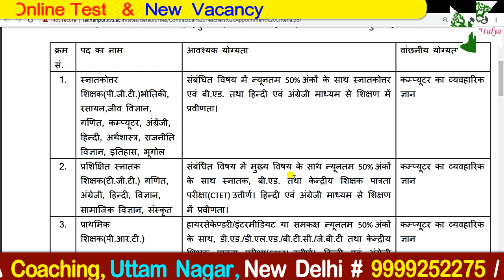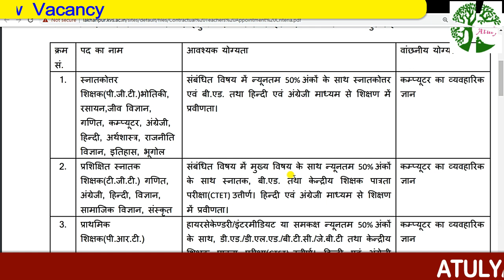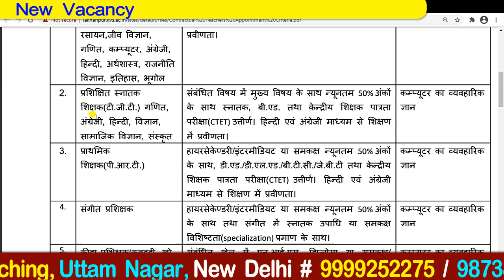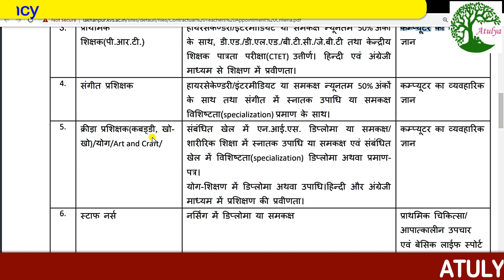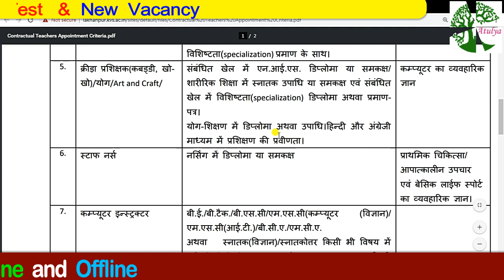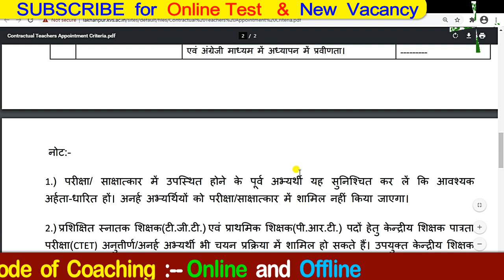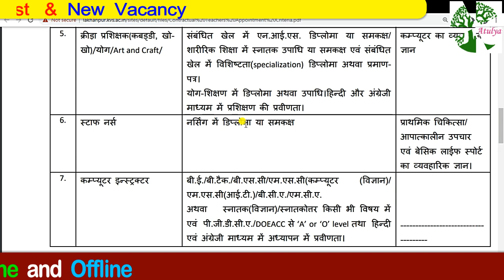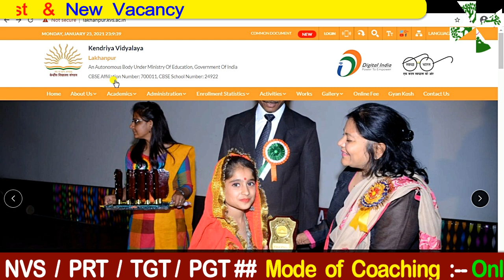केंद्रीय विद्यालय ( KVS ) शिक्षक भर्ती 2021 # PGT, TGT , PRT, Music Techer, Nurse & Others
Hello Friends !
This Video is regarding KVS Teacher Recruitment 2021 for PGT  TGT  PRT  Music Techer, Staff  Nurse  & Others.
upsessb notification 2021
up 90000 teacher vacancy 2021
90000 teacher recruitment 2021
94000 teacher vacancy news
69000 teacher recruitment news
reet advertisement 2021
govtjobs2021
primary teacher
 B.Ed, B.Ed teacher bharti 2021
dsssb, bihar teachers bharti 2021
PRT, TGT, MP Teacher bharti
UP Teacher bharti
youtube video
kvs, NVS TeachersRecruitment2021
new guest teacher vacancy
 SSA bharti
 UP, छत्तीसगढ़, cg, संविदा, NVS, RO, PDF, korba, APS, roorkee सर्व_शिक्षा_अभियान_में_सीधी_भर्ती_2021,
nvs ldc cut off,
 nvs result,
nvs ldc cut off marks,
nvs ldc answer key,
nvs ldc result date,
nvs cut off,
nvs ldc exam,
nvs pgt result cut off,
final selection nvs pgt cut off merit,
nvs pgt cut off
nvs KVS Recruitment 2021
 शिक्षक भर्ती/Govt Jobs 2021 सीधी भर्ती PGT TGT पदो पर,
नवोदय विद्यालय pgt, tgt, prt टीचर भर्ती 2021,
government jobs Jawahar Navodaya Vidyalayas,
 sarkari naukari,NCERT,SCERT,BTC VS B.Ed,Govt Teacher बंपर भर्ती 2021,
 KVs Recruitment,
Kendriya Vidyalaya is Hiring Big Update,
Sarv Siksha Abhiyan Vacancy 2021,
सर्व शिक्षा अभियान में आई भर्ती,
सर्व शिक्षा अभियान में सीधी भर्ती 2021,
 सीधी भर्ती,Art Education Instructor की आई भर्ती,
BTC JOB,B.Ed job,
Teacher Bharti update,
Atithi Shikshak Recruitment 2021,
sarkari naukari in August 2021, adhyayanmantra, let's learn, exampur, unacademy,
top jobs in August 2021
 Army Public School PGT, TGT & PRT Recruitment 2019
, Army Public School, APS Hisar Recruitment 2021,
 Army Public School Hisar Vacancy 2021,
 शिक्षक भर्ती NVS_KVS_APS_DSSSB_PGT_TGT_TEACHERS_RECRUITMENT_2021,
 sarkari job 2021,
SSA_NVS_KVS_DSSSB_PGT_TGT_TEACHERS_RECRUITMENT_2021 Sarva_Shiksha_Abhiyan_Recruitment_2021
, kvs pgt tgt prt guest teachers Recruitment 2021
APS TEACHERS VECANCY 2021,
 Teacher jobs, primary teacher,
 B.Ed, KVS Primary, bihar teachers bharti 2021,
PRT TGT Army school teacher bharti punjab sarkari job,
February mp job vacancy 2021,
Sarkari Government jobs 2021
 Sarkari Naukri 2021 10th pass jobs 12th pass job government jobs government jobs 2021
sarkari naukri central government jobs 2021
 upcoming governmetn jobs governmentjobs sarkarinaukri
10thpassjob centralgovtjobs latestgovernmentjobs recruitment
sarkarinaukri Sarkarinews latestgovtjobs govtjobs govtjob ,
latestgovernmentjobs
reet notification 2021
reet teaching jobs 2021
reet prt teaching jobs
reet tgt teaching jobs
                                    Some of our playtlist
 Kasturba Gandhi Balika Vidyalaya, kvs, NVSTeachersRecruitment2021,
 new, guest, SSA,PAYSCALE बिहार, शिक्षक भर्ती, UP, छत्तीसगढ़, cg, संविदा, NVS, RO, PDF, korba, APS, roorkee सर्व_शिक्षा_अभियान_में_सीधी_भर्ती_2021,
Teacher job in delhi,DSSSB Recruitment 2021,
nvs tgt,pgt recruitment 2021
dsssb recruitment 2021
dsssb 3800 teacher recruitment 2021